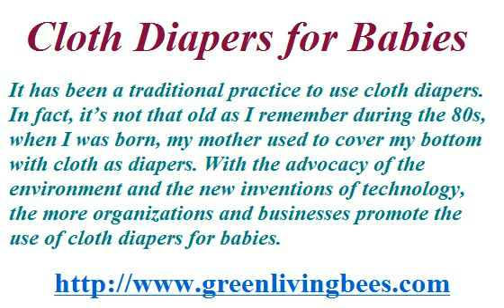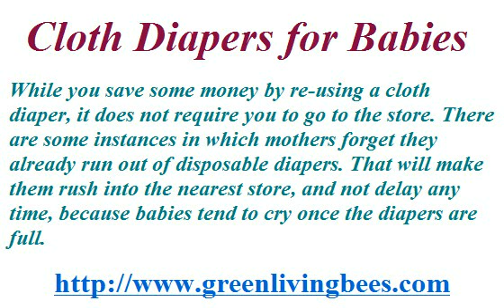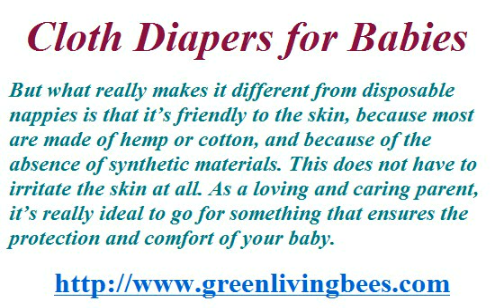Cloth Diapers for Babies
It has been a traditional practice to use cloth diapers. In fact, it's not that old as I remember during the 80s, when I was born, my mother used to cover my bottom with cloth as diapers. With the advocacy of the environment and the new inventions of technology, the more organizations and businesses promote the use of cloth diapers for babies.